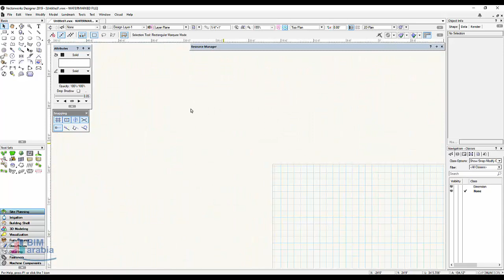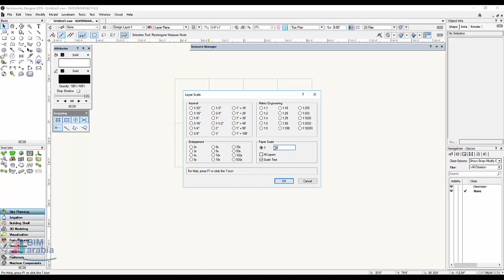Vectorworks Basic Tutorial page setup